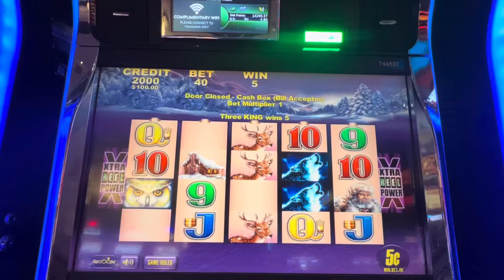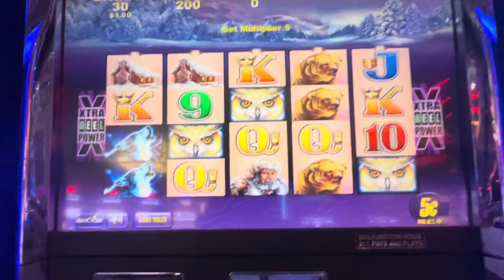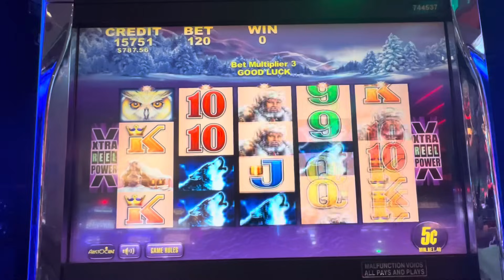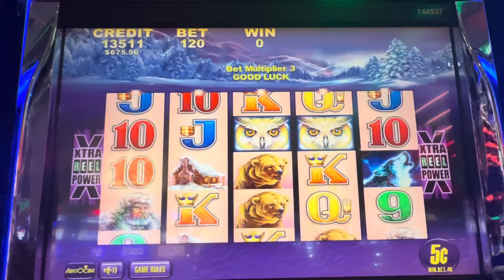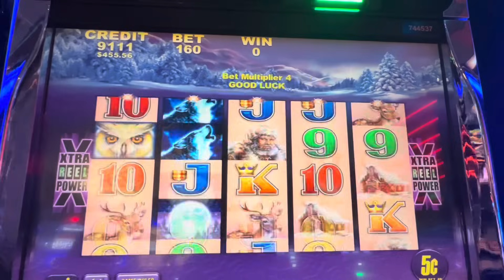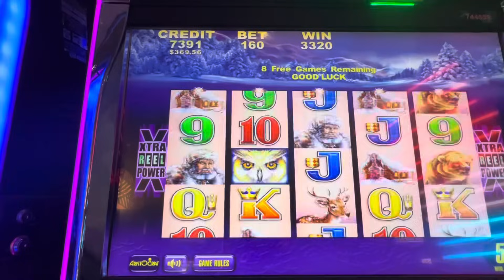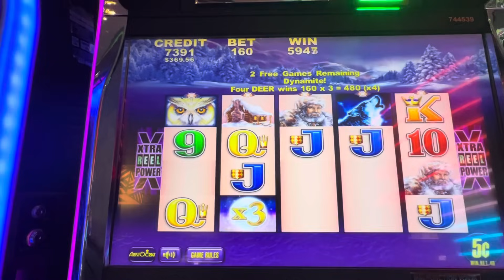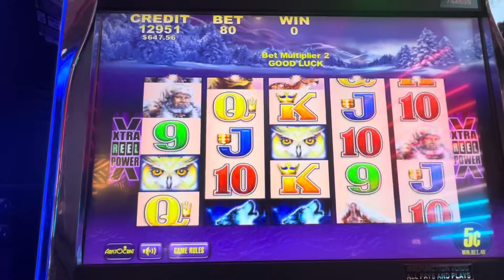Timber Wolf high limit slot machines Big win Must watch